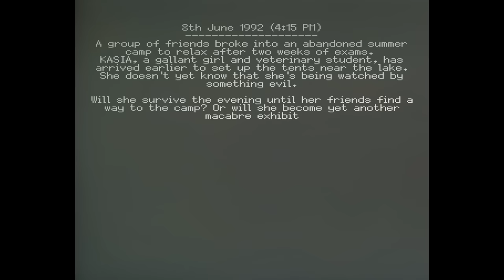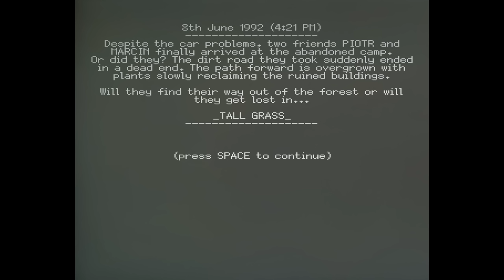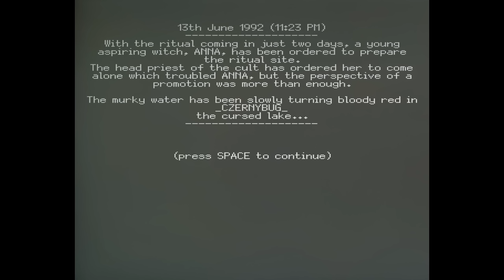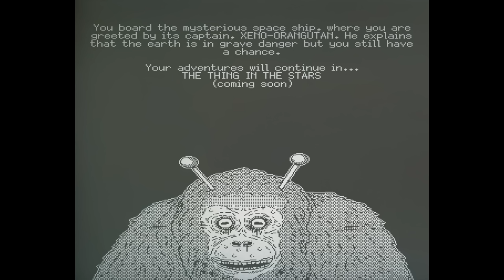An Angry hungry Ape Is Stalking & Wants To Eat You - The Thing in the Lake ALL ENDINGS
The Thing in the Lake is a horror game from the creator of World of Horror that has you visit a lake and at some point friendly monke is involved. Video features all 3 endings and secrets / notes, part of the Dread X Collection 2.

"No need to be upset."